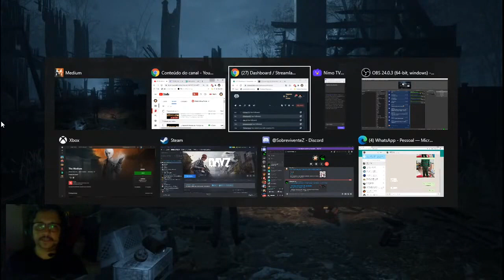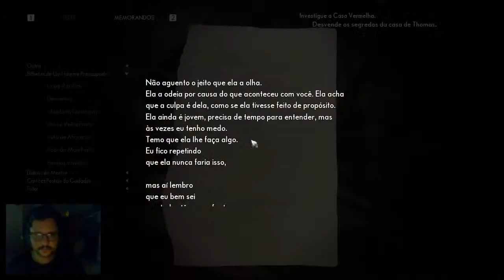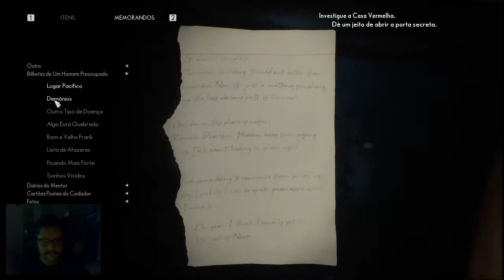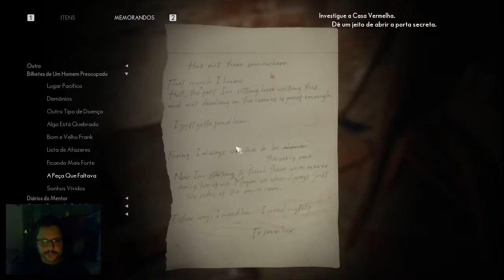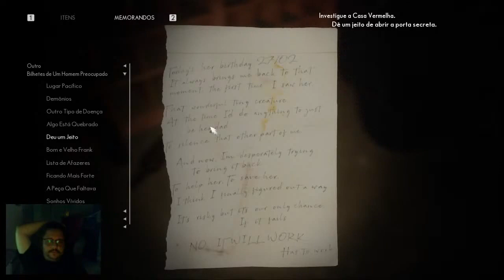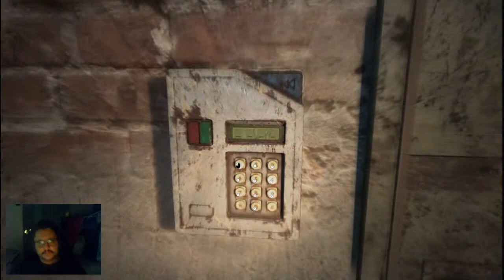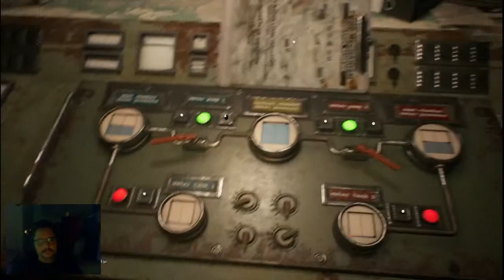The Medium - A casa vermelha MUITOS SEGREDOS DO MEU PASSADO SE REVELAM NESSA CASA PT 8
Steam: Sandalhas

Steamcraft: Sandalhas